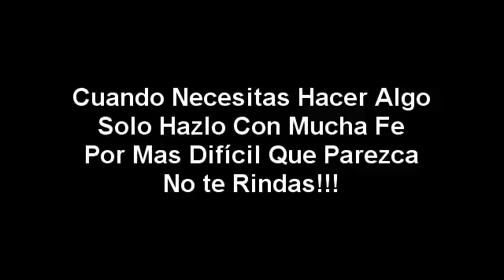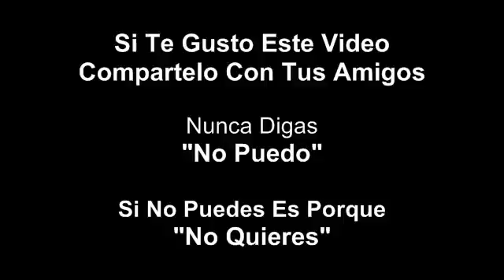Nunca Digas 'No Puedo' Videos de Motivacion